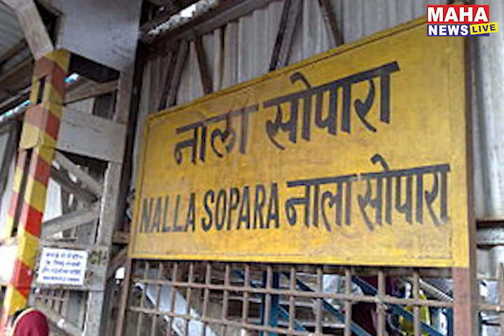आजच्या महाफास्ट २४ । mahanewslive